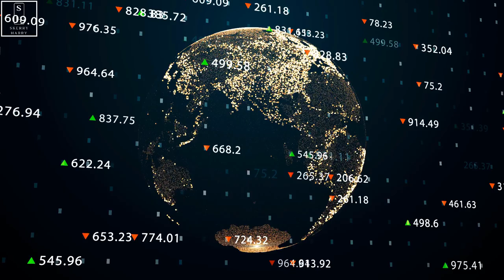12 Wealthiest Countries to Live in 2023 (Richest Countries)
There are various ways to rank the richest countries in the world, Like estimating there net economy or GDP. However, these methods only specify the market value of all final goods and services from a nation in a given year. Hence, to rank the richest countries to live in the world, we have to consider the median per capita wealth or income of the general population. So keeping that in mind, the countries in this video are ranked according to their GDP per capita. As it is always the first indicator to consider when measuring a country’s wealth and prosperity. Living in some of these countries is also quite appealing for expats, as they provide high wages and a better quality of life.
So with that, here are 12 Richest countries to Live in 2023